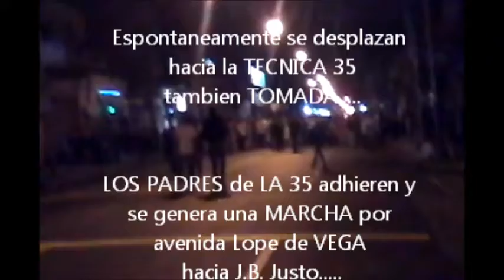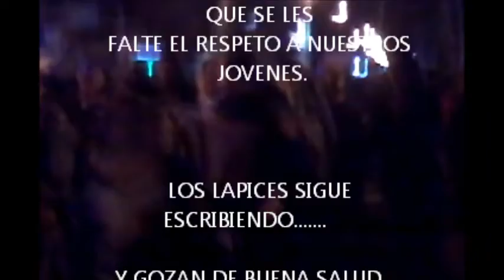PADRES AUTOCONVOCADOS ET 27 Y ET 35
marcha espontanea de padres autoconvocados.